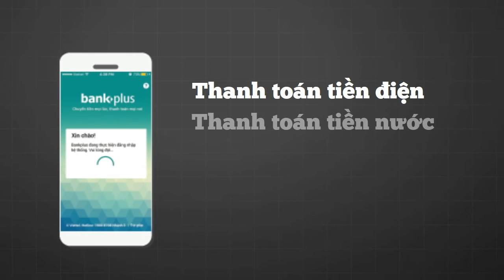Bạn đã cài BankPlus chưa?